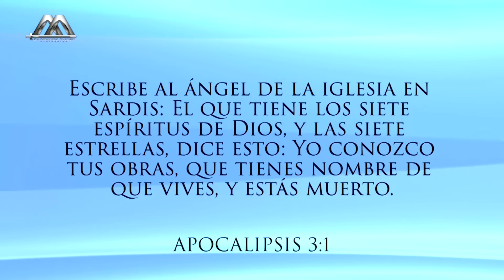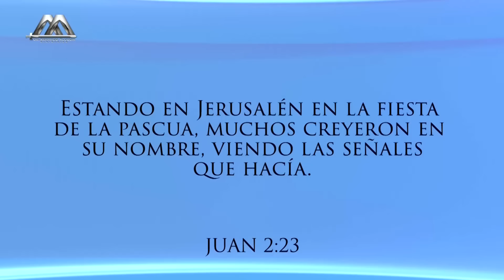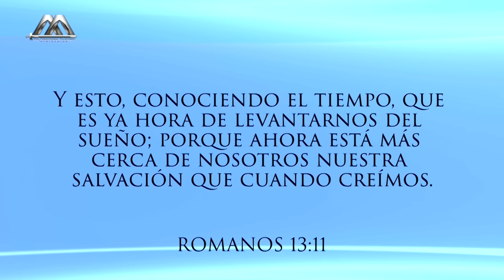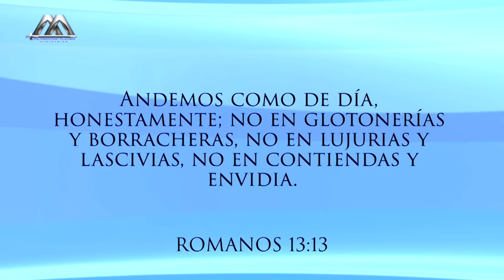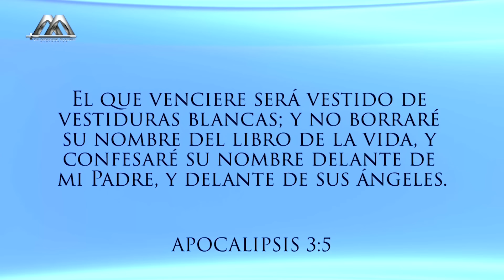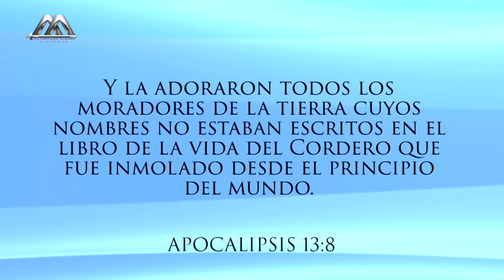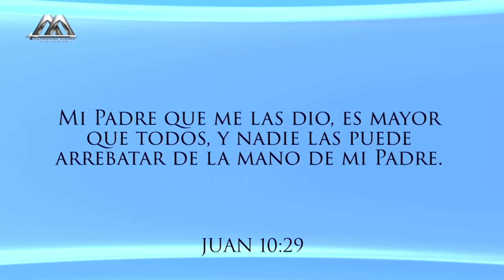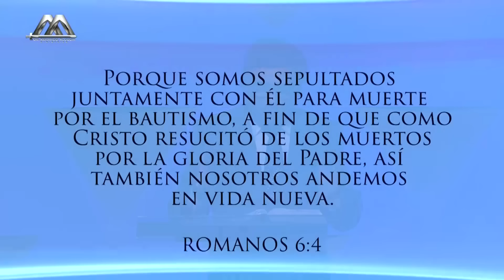"Sardis 2da parte" Las 7 Iglesias del Apocalipsis - Dr. Armando Alducin